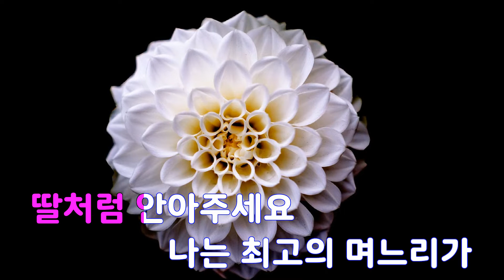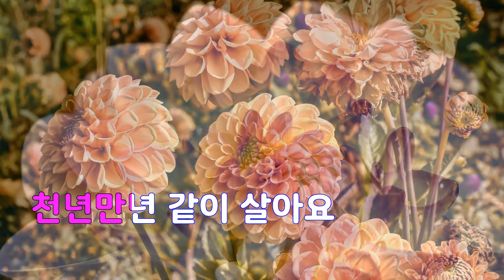[은성 반주기] 며느리 - 강수빈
며느리 - 강수빈
작사 ː 고진철, 작곡 ː 고진철